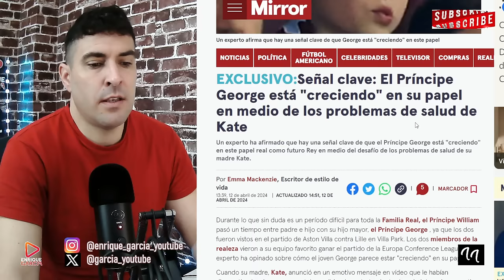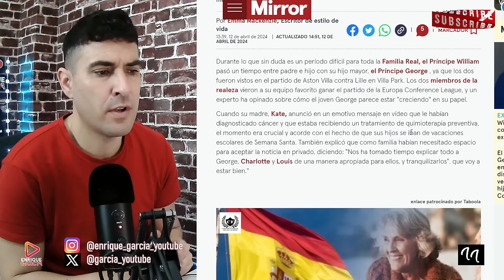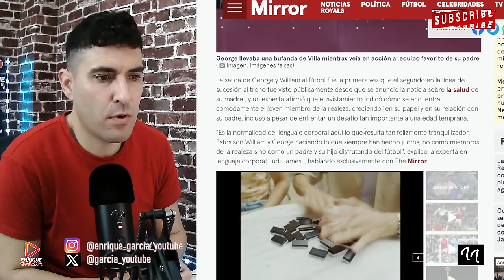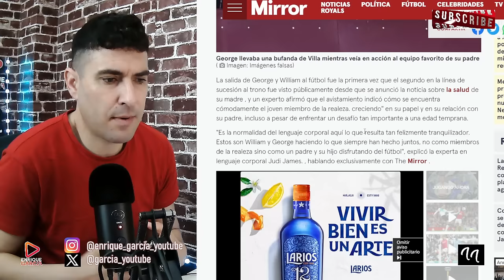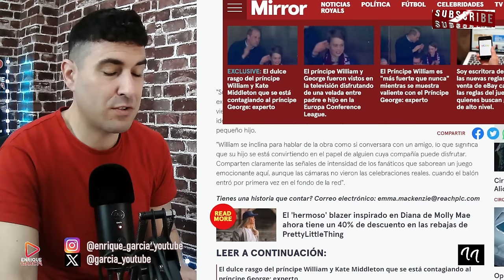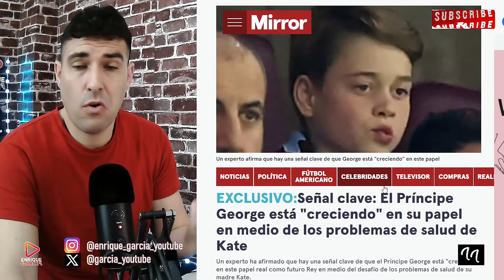EL PRÍNCIPE GEORGE SUFRE A LOS NIÑOS CRUELES POR EL ESTADO DE KATE MIDDLETON Y REAPARECE CON WILLIAM